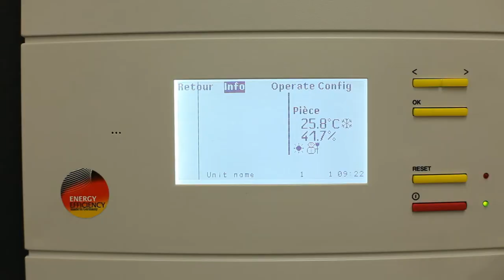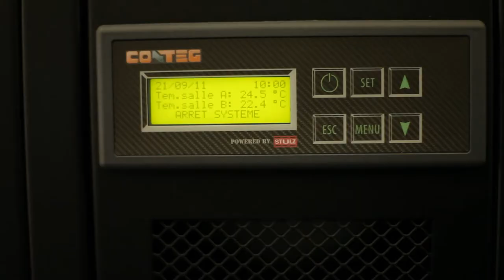CNAV - GreenIT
Directeur photo : Xavier PARDESSUS
Montage et Postproduction : Orlando Arturo Ávila